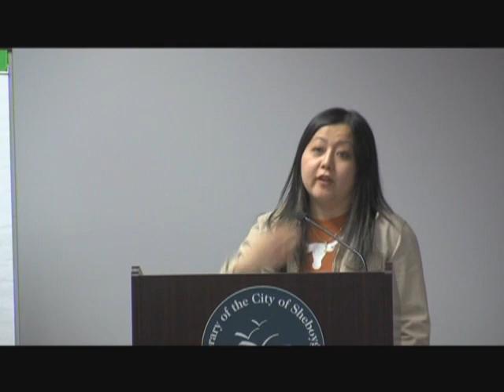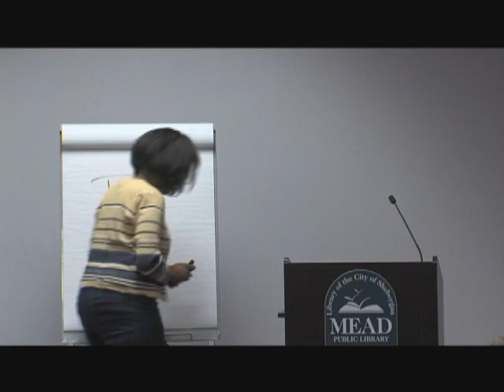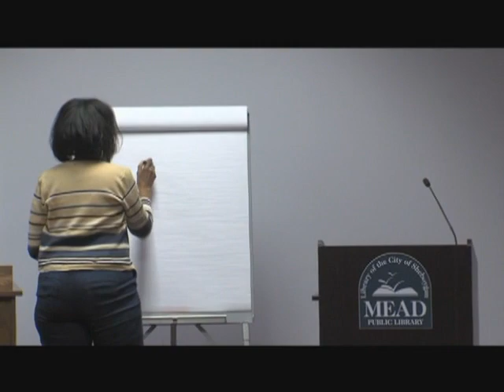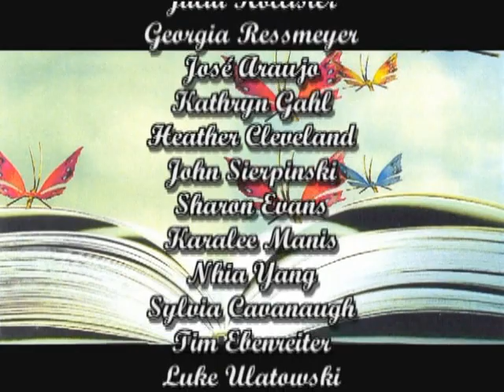Poetic Parings 040817